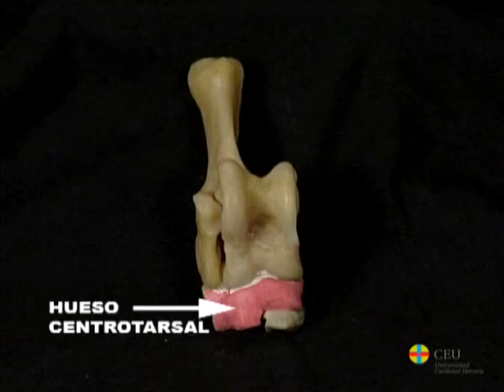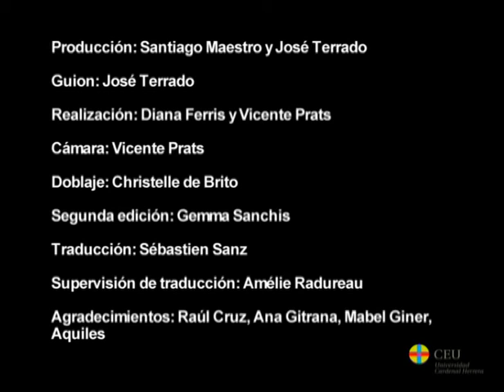Tarso, Metatarso, Falanges: Ostéologie des membres thoraciques des mammifères domestiques